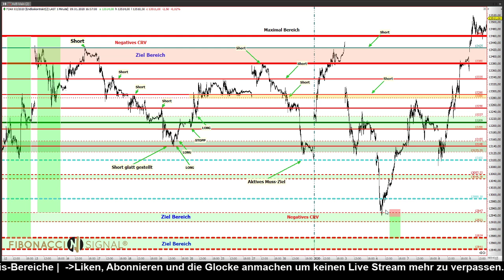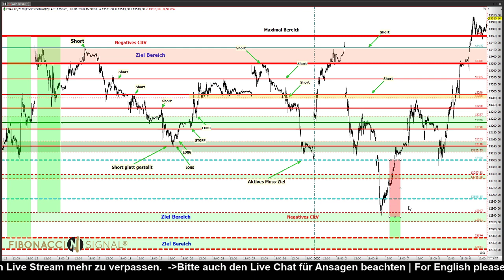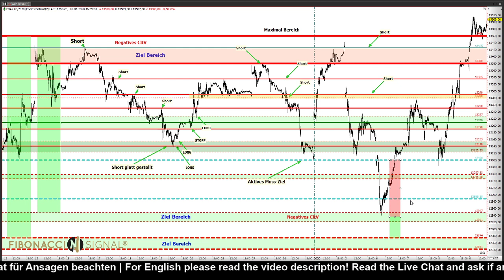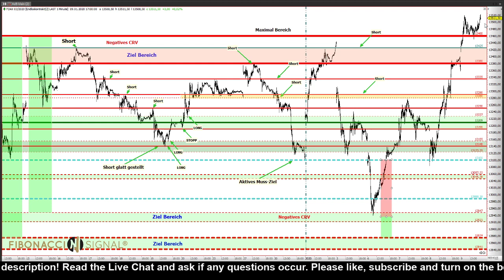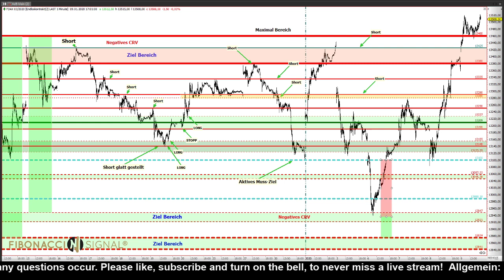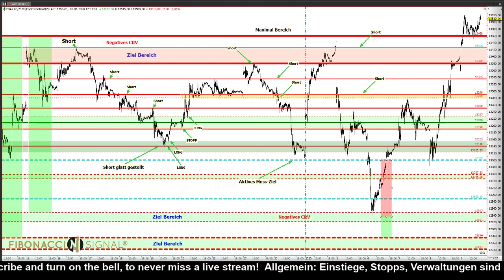Day- & Positionstrading Strategie anhand von Fibonaccis | Marktaus- & Rückblick mit Nazila Jafari